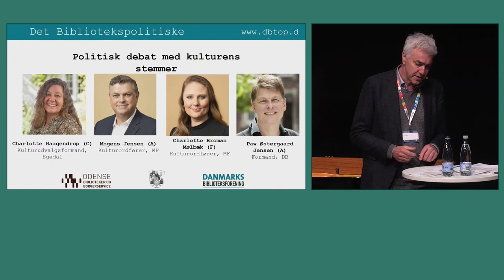Politisk debat med kulturens stemmer på Det Bibliotekspolitiske Topmøde 2023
Er kulturens stemme klar?
Det og andre spørgsmål stiller politikere, som skaber rammerne for en stor del af det danske kulturliv.

Kurt Strand byder op til debat med kulturordførerne
Mogens Jensen (A)
Charlotte Broman Mølbæk (SF)
samt formand for Danmarks Biblioteksforening Paw Østergaard Jensen (A).